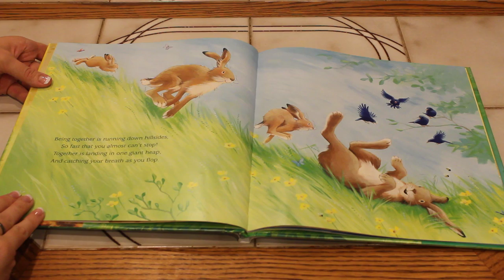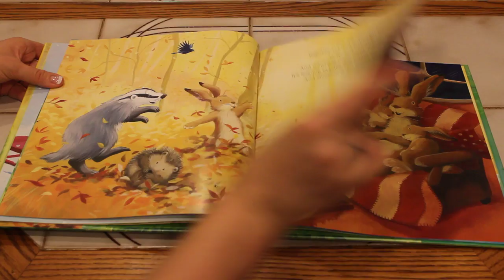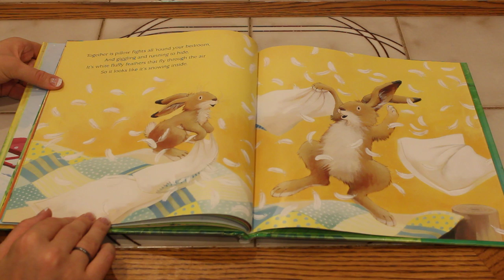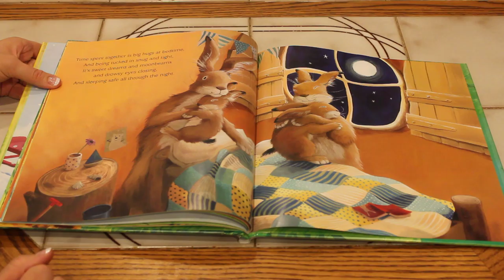When We're Together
by Claire Freedman